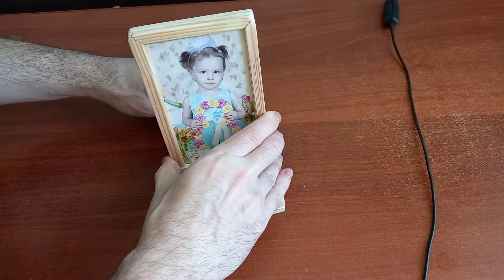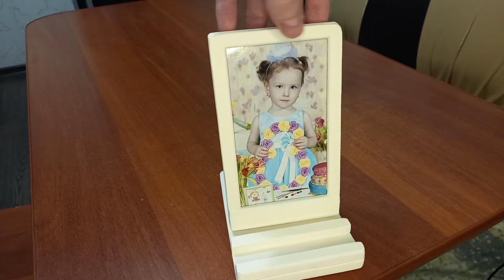Подставка под телефон+рамка для фото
Помощь Каналу:
2)Посмотреть видео до конца и поставить ПАЛЕЦ ВВЕРХ или ВНИЗ.
3)Посмотреть другие видео на канале.
4)Оставить комментарий.
Каждый из этих пунктов,поможет развитию канала!!!